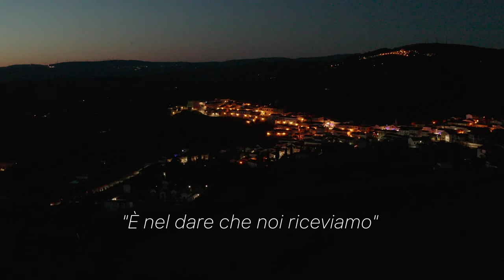Buone Feste - 2019 -Savignano Irpino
Ai tanti concittadini che risiedono lontano da Savignano rivolgiamo un abbraccio affettuoso e l’auspicio che queste immagini possano contribuire ad abbattere le distanze.